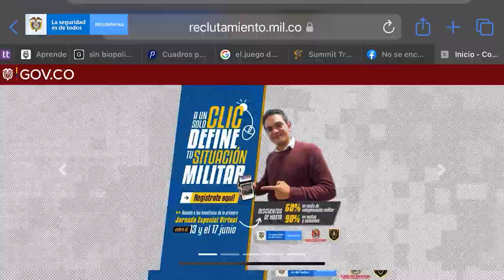Define tu situación militar